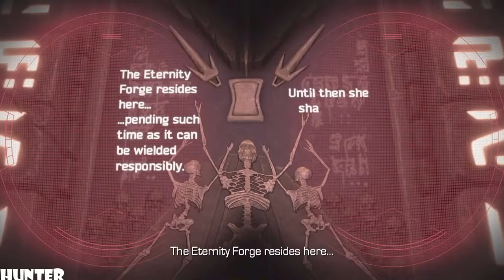Marvel's Guardians Of The Galaxy Episode 2 Walkthrough Gameplay Part FINAL